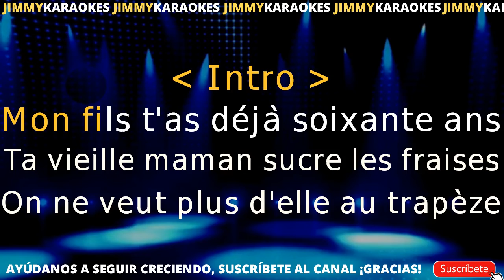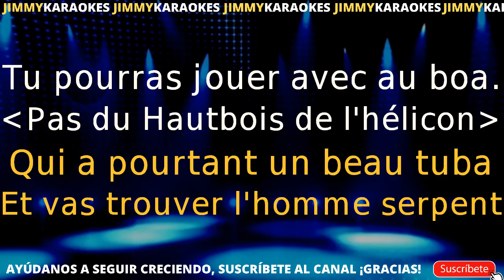Bobby Lapointe Helicon Karaoke